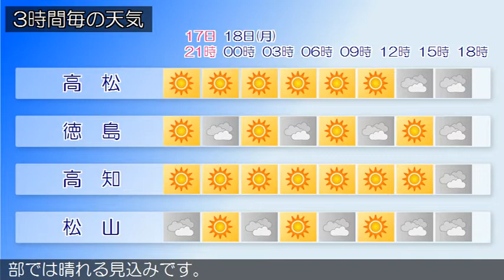2021/01/17 四国地方の天気予報 夕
１８日の香川県は、高気圧に覆われて午前中は晴れますが、午
後は気圧の谷の接近や湿った空気の影響で曇り、夕方から夜の
はじめ頃は雨の降る所がある見込みです。‹天気変化等の留意
点›
１７日の愛媛県は、高気圧に覆われて概ね晴れますが、東予で
は湿った空気の影響で概ね曇る見込みです。
１７日の徳島県は、北部では寒気の影響で概ね曇りますが、南
部では晴れる見込みです。
１７日の高知県は、高気圧に覆われて晴れるでしょう。